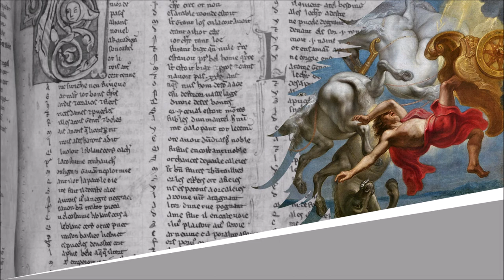Le Cheval et l'Ane - Fables d'Esope - Isaac de Benserade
Le Cheval et l'Ane
Fables d'Esope - Fable XLIII

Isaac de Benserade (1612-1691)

Lecture : AB
Portrait de couverture : Peintre inconnu
Illustration de fond : Jan Carel van Eyck

Texte :
L'Ane vit le cheval traîsner une charrue,
Que naguère il voyait si pompeux et si fier,
Sous un riche harnais éclater dans la rue.
Des vanités du monde il faut se défier.

Un fat, le vent en poupe, insulte au misérable,
Lui vante son palais, ses richesses, sa table ;
Le sage, toujours humble, a moins de vanité,
Et ne s'enfle jamais dans la prospérité.